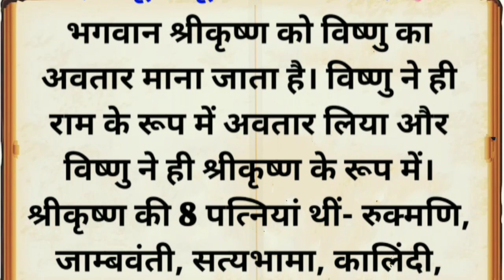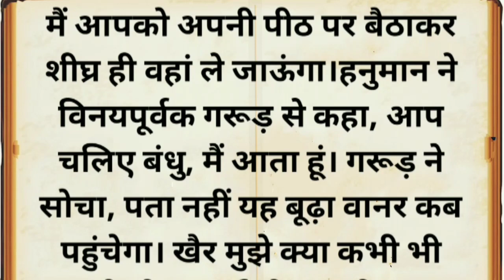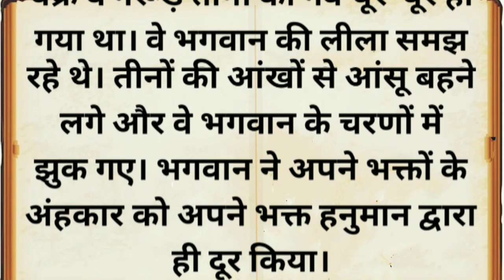पवनपुत्र हनुमान जी की महिमा|ज्ञानवर्धक कथाprosperity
न केवल रामायण बल्कि महाभारत में भी हनुमान जी ने महत्वपूर्ण भूमिका निभाई है